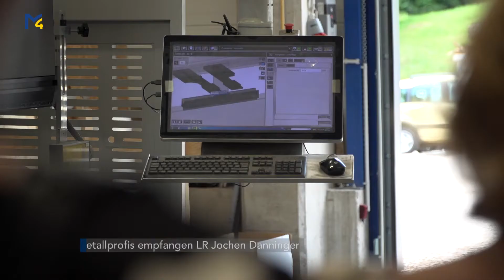Betriebsbesuch bei den Metallprofis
Landesrat Jochen Danninger zeigt sich beeindruckt vom Unternehmergeist und der Innovationskraft die Hinter den Metallprofis steckt. Wir nehmen euch mit auf seinem Besuch zu der Firma in Ybbsitz.